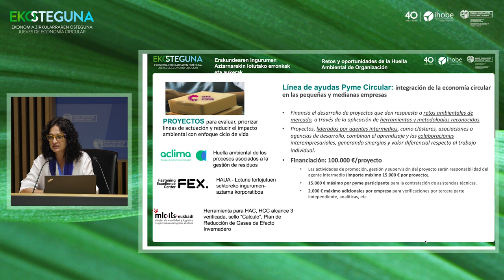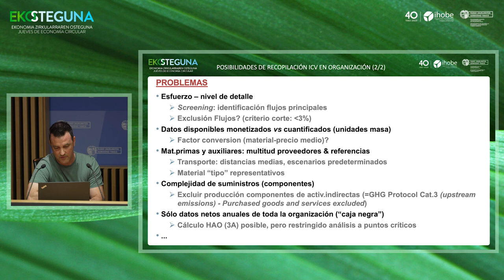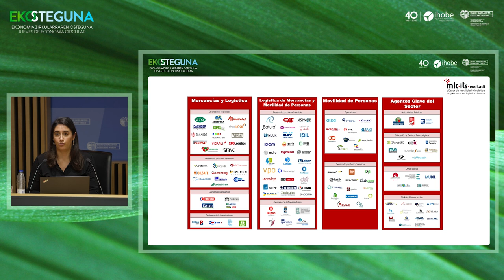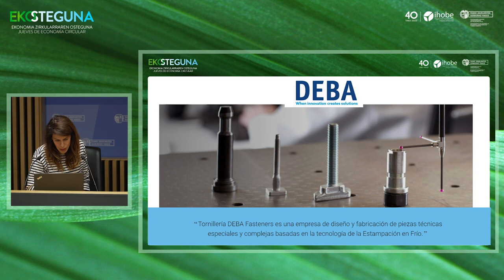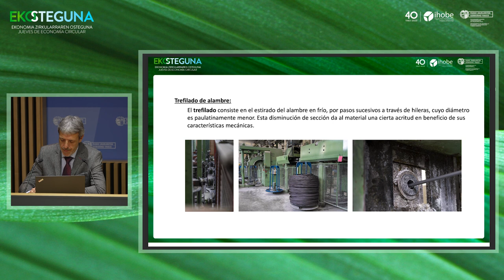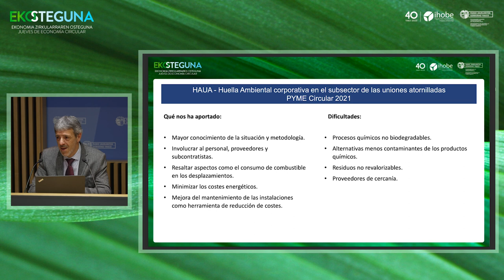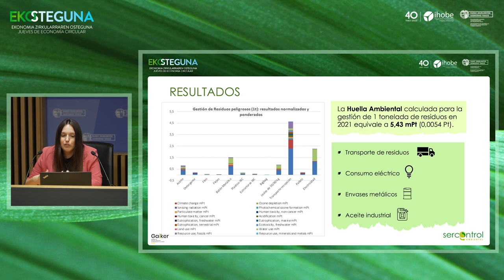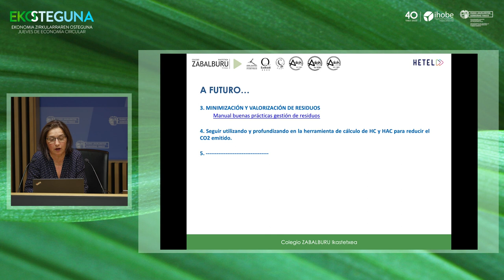Ekosteguna: Retos y oportunidades de la Huella Ambiental de Organización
Ekosteguna - Jueves de la Economía Circular:  Retos y oportunidades de la Huella Ambiental de Organización

La transición hacia una economía más circular, en la que el valor de los productos, materiales y recursos se mantiene el mayor tiempo posible, abre la oportunidad de generar nuevas ventajas competitivas. Para ello el Pacto Verde Europeo, subraya la necesidad de disponer de información ambiental fiable, comparable y verificable de forma que los compradores puedan tomar decisiones más sostenibles y propone los métodos de huella ambiental de productos y organizaciones como sistema armonizado para ello.

Las pymes pueden carecer de los conocimientos especializados y recursos necesarios para hacer frente a las demandas de información sobre el comportamiento ambiental en el ciclo de vida. Por lo tanto, estas empresas deberían recibir apoyo no solo por parte de la Comisión, sino también de los Estados miembros y las asociaciones industriales. (RECOMENDACIÓN (UE) 2021/2279 DE LA COMISIÓN de 15 de diciembre de 2021 sobre el uso de los métodos de la huella ambiental para medir y comunicar el comportamiento ambiental de los productos y las organizaciones a lo largo de su ciclo de vida)

Este ha sido el driver ambiental al que se ha dado respuesta por parte de 3 de los proyectos financiados en el marco de la convocatoria de ayudas Pyme Circular 2021, en los que han participado 25 pymes de los sectores de movilidad y logística, gestión y tratamiento de residuos y de las uniones atornilladas.

El proyecto Huella Ambiental corporativa en el subsector de Uniones Atornilladas, liderado por FEX, Fastening Competence Center, se ha dirigido a facilitar a las empresas conocimiento de los impactos ambientales asociados a su actividad, identificando los principales focos de impacto y su naturaleza, para diseñar estrategias a largo plazo para la mejora de su rendimiento ambiental.
El proyecto HAPRec liderado por Aclima, se ha enfocado al cálculo y verificación de la huella ambiental de procesos asociados a la gestión de residuos, como herramienta para la evaluación de diferentes alternativas de gestión y mejora de los actuales procesos.
El proyecto liderado por el Clúster de Movilidad y Logística de Euskadi ha facilitado el desarrollo de una herramienta ad-hoc para el cálculo de la Huella Ambiental Corporativa (HAC) y la Huella de Carbono Corporativa (HCC) con alcance 3, verificada y comunicada (sello “Calculo)” en el Registro de Huella de Carbono de la Oficina Española de Cambio Climático, junto con un Plan de Reducción de Gases de Efecto Invernadero.

Ekosteguna: Erakundearen Ingurumen Aztarnarekin lotutako erronkak eta aukerak

Ekonomia zirkularrago baterantz joateak, non ahalik eta denbora gehien eutsi nahi zaion produktuen, materialen eta baliabideen balioari, lehiarako abantaila berriak sortzeko aukera irekitzen du. Horretarako, Europako Itun Berdeak ingurumen informazio fidagarri, konparagarri eta egiaztagarria edukitzeko beharra azpimarratzen du, erosleek erabaki jasangarriagoak hartu ahal izan ditzaten, eta produktuen eta erakundeen ingurumen aztarnaren metodoak proposatzen ditu horretarako sistema bateratu gisa.

Zentzu horretan, Europako Batzordeak metodo bateratu horiek bere politiketan txertatzeko konpromisoa hartzen du, hala nola taxonomiari buruzko erregelamenduan, produktuaren pasaporte digitalean edo kontsumo ekologikoaren konpromisoan, eta ETEei arreta berezia jartzeko beharra azpimarratzen du.

Baliteke ETEek ez izatea behar besteko ezagutza espezializaturik eta baliabiderik bizi zikloan ingurumen portaerari buruzko informazio eskaerei aurre egiteko. Beraz, enpresa horiek laguntza jaso beharko lukete, Batzordearen aldetik ez ezik, baita Estatu kideen eta industria elkarteen aldetik ere (2021eko abenduaren 15eko BATZORDEAREN 2021/2279 GOMENDIOA (EB), produktuek eta erakundeek euren bizi zikloan zehar duten ingurumen portaera neurtzeko eta komunikatzeko baliagarriak diren ingurumen aztarnaren metodoen erabilerari buruzkoa).

FEX eta Fastening Competence Center buru dituen Lotura Torlojuen azpisektoreko · “Ingurumen Aztarna Korporatiboa” proiektua enpresei beren jarduerari lotutako ingurumen inpaktuak ezagutzeko aukera ematera bideratu da, inpaktu foku nagusiak eta horien izaera identifikatuz, ingurumen errendimendua hobetzeko epe luzeko estrategiak diseinatzeko.
Aclimak gidatutako “HAPRec” proiektua hondakinen kudeaketari lotutako prozesuen ingurumen aztarna kalkulatzera eta egiaztatzera bideratu da, egungo prozesuak kudeatzeko eta hobetzeko hainbat aukera ebaluatzeko tresna gisa.
Euskadiko Mugikortasun eta Logistika Klusterrak gidatutako proiektuak, berriz, Ingurumen Aztarna Korporatiboa (HAC) eta Karbono Aztarna Korporatiboa (HCC) kalkulatzeko ad hoc tresna bat garatzea erraztu du, 3. irismena duena, Klima Aldaketaren Espainiako Bulegoko Karbono Aztarnaren Erregistroan egiaztatuta eta jakinarazita (“Kalkulu” zigilua), Berotegi Efektuko Gasak Murrizteko Planarekin batera.